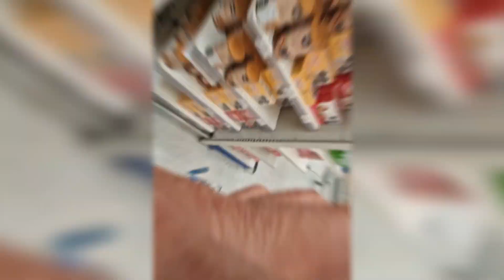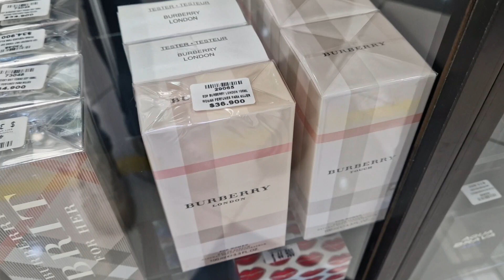Dario vuole scambiare Burro per un Mercedes Vito , con